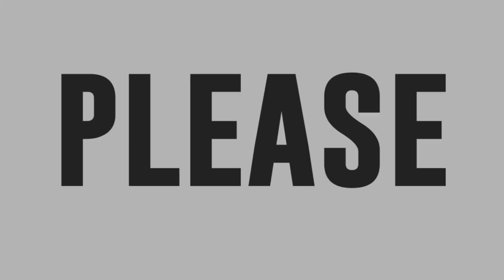TNT Celebrity Champions Resbaker Rhap Salazar sings A Moment Like This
TNT Celebrity Champions resbaker Jason Fernandez performs a moving rendition of  Kelly Clarkson's "A Moment Like This."